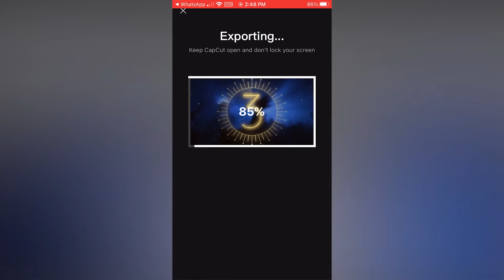How to add countdown effect to video in CapCut App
Hi guys
Video segmentation
00:00Final result
00:06Choose an effect
00:24Effect settings